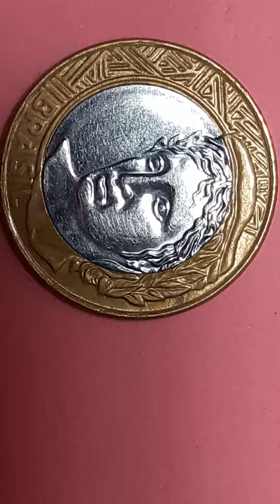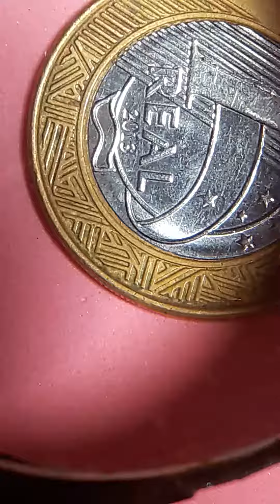erro sobrecargada en 1 Brasil 2013 1rl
momedas